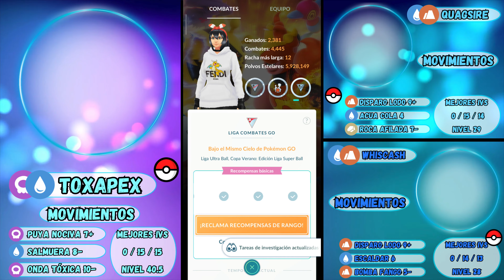El equipo más ROTO de la Copa!!! Con Toxapex de Lead.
En esta ocasión traemos al equipo más ROTO de toda la Copa Verano, Toxapex de Lead con Quagsire y Whiscash atrás, con una estrategia ABB de nadie se espera.

++ Publicamos tus partidas ++
Recuerda que ya puedes mandarnos tus partidas y hacemos su video.
¿Cómo te las mando Alex? Envíanos link de descarga de Google Drive o como adjunto a nuestro correo o por messenger.

Recuerda seguirnos en Facebook y Tiktok, estamos como Alexbewolf o Alexbewolf Competitivo.
Gracias por leernos. Y recuerda... ¡¡¡con honor hasta el FINAL!!!